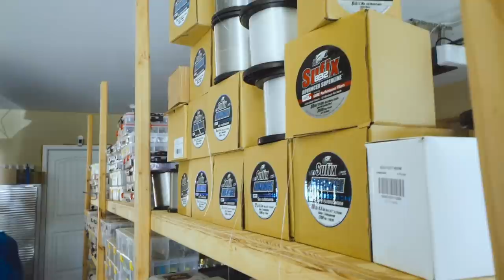Selecting Tackle to put in my Bass Boat (April 2020)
Loading up my boat with tackle for fishing around the house over the next month or so. Bass should be starting to spawn and over the course of the next month I’ll encounter fish at all stages of the spawn so I pack up a variety of things and show you it all!